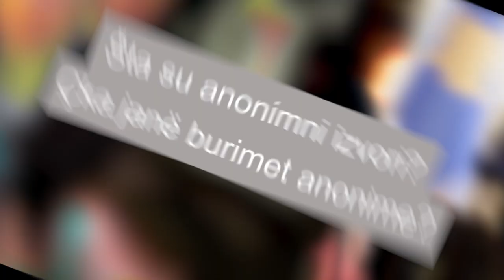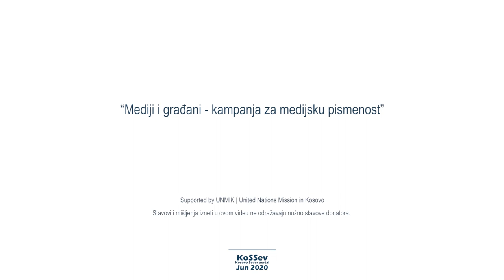OpisMEDIJavanje - Jelena Zorić, N1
Jelena Zorić